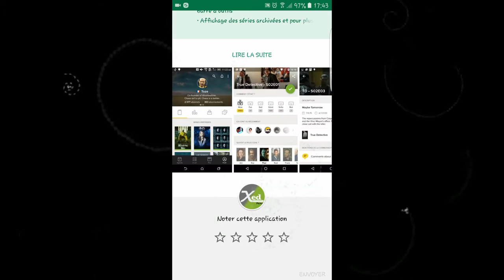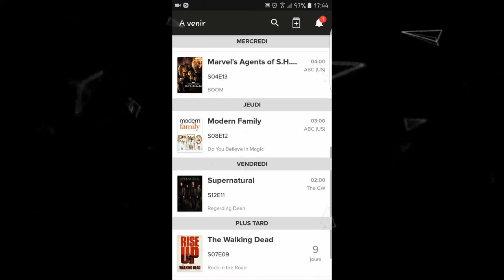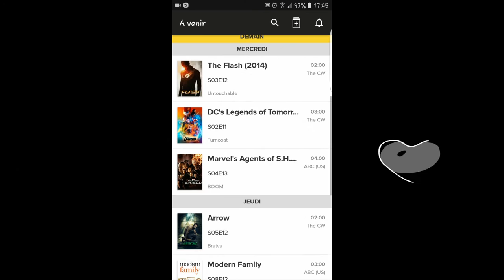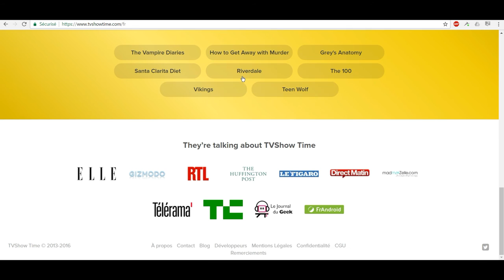Tuto : TvShow Time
► Description ◄

Voici ma vidéo pour l'application plutôt sympa "TVShow Time"
application totalement gratuite.

J'attends des retours constructifs afin de m'améliorer.

► Lien(s) ◄